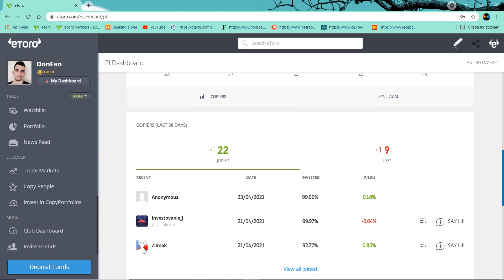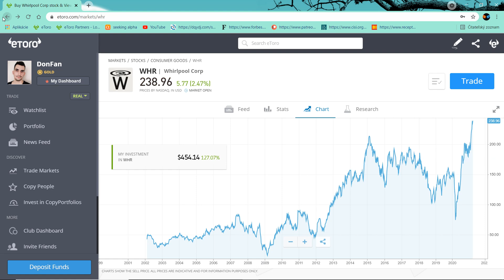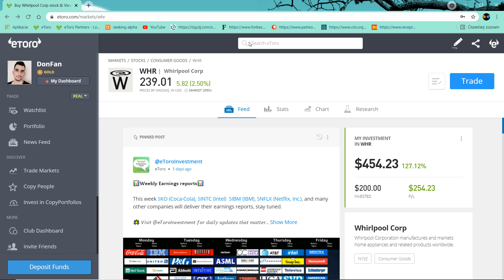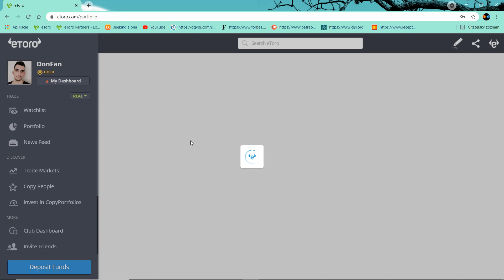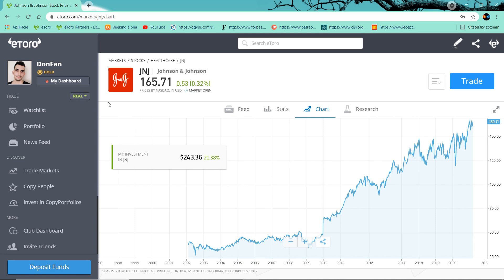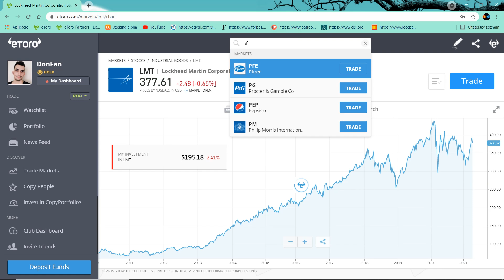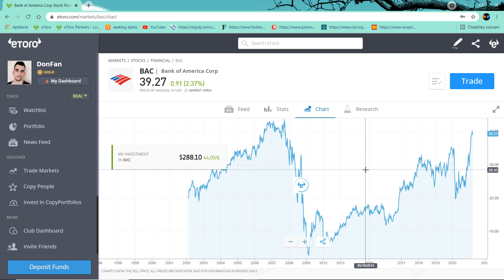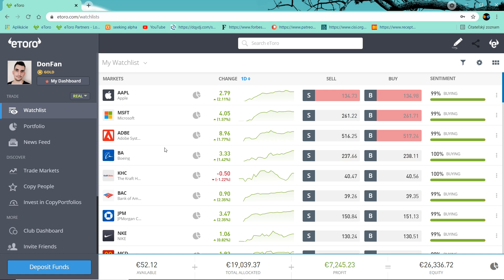Nikdy sa nehanbi za svoj názor a za to že makáš a si pracovitý ak sa ti niekto za to smeje je blbec!